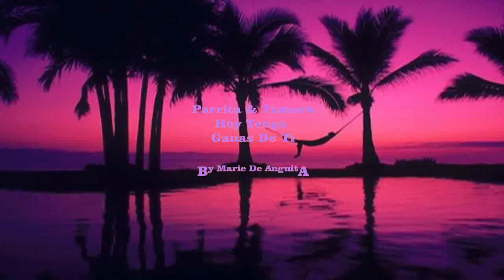PARRITA & TAMARA - (HOY TENGO GANAS DE TI.)By Marie*Ω**Ω*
PARRITA & TAMARA - (HOY TENGO GANAS DE TI.)

Fuiste ave de paso
y no se por que razón
me fuí acostumbrando cada día mas a tí
Los dos inventamos la aventura del amor
llenaste mi vida, y después te vi partir
sin decirme adiós yo te vi partir

Quiero en tus manos abiertas buscar mi camino
y que te sientas mujer solamente conmigo
hoy tengo ganas de ti, hoy tengo ganas de ti.
Quiero apagar en tus labios la sed de mi alma
y descubrir el amor juntos cada mañana

No hay nada mas triste
que el silencio y el dolor
nada mas amargo que saber que te perdí
Hoy busco en la noche el sonido de tu voz
y donde te escondes para llenarte de mí
llenarme de tí, llenarme de tí.